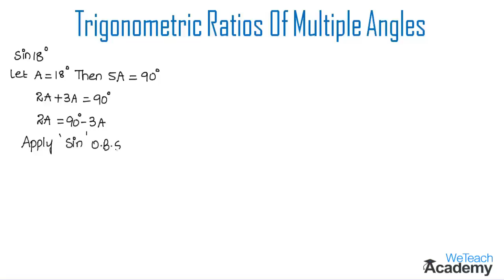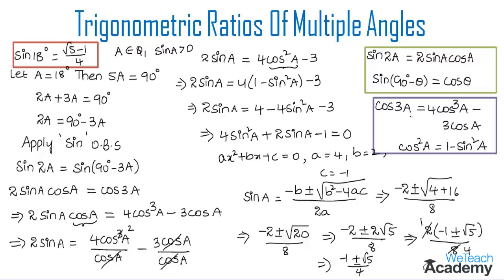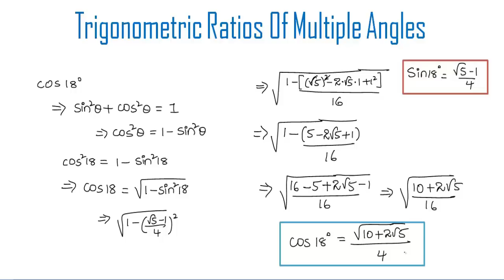Find The Values Of Sin 18° And Cos 18° / Maths Trigonometry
Chapter : Trigonometric Ratios Upto Transformations
Lesson  : Trigonometric Ratios Of Multiple & Sub-Multiple Angles